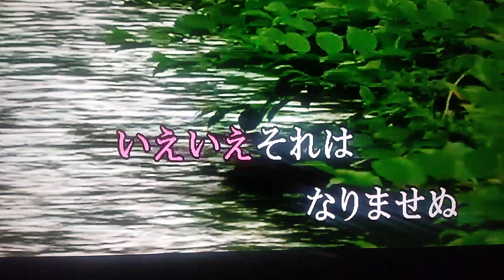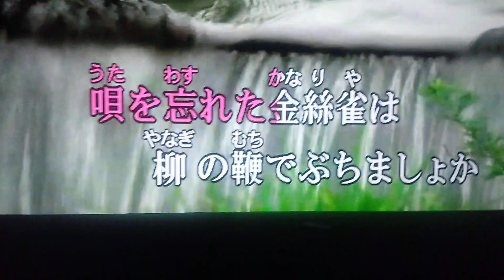かなりや 童 謡 Ｃｏｖｅｒ